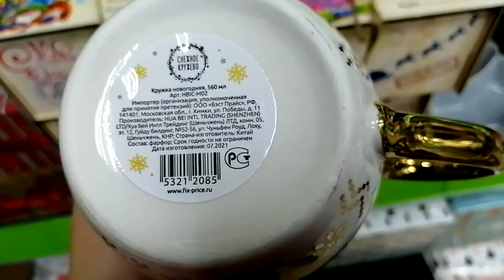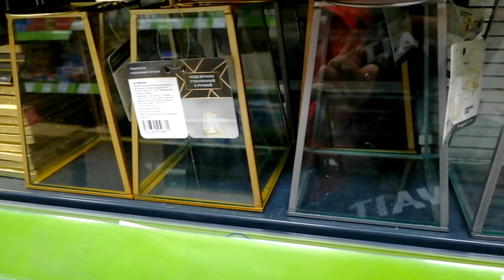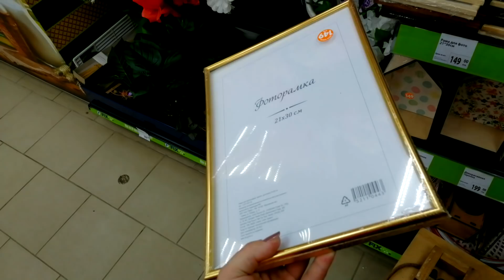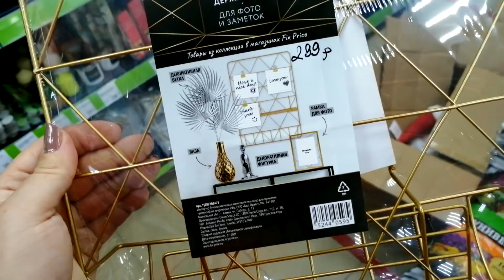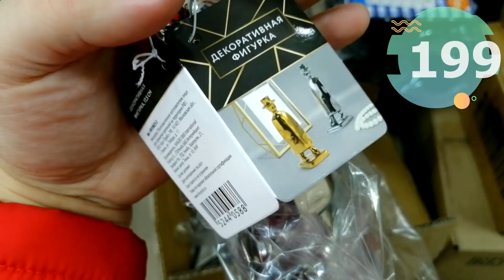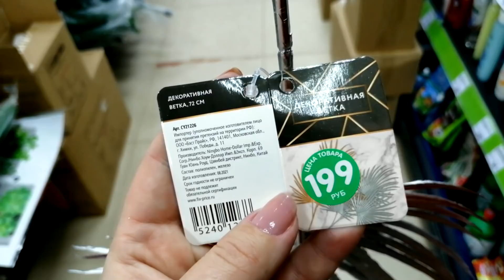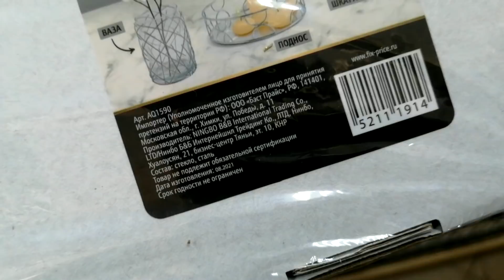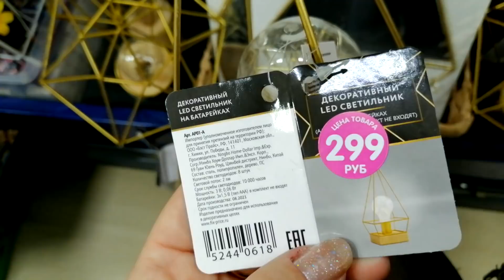ВСЕ ЗОЛОТО ФИКС ПРАЙСа▶️ ВСЕ ТОВАРЫ ВМЕСТЕ 💥 КОЛЛЕКЦИЯ SILVER&GOLD